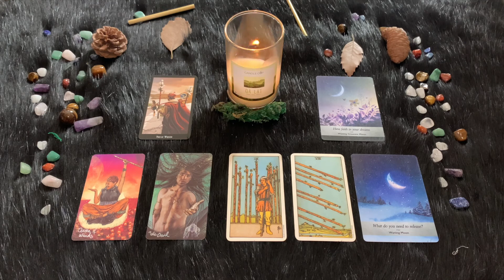| Martedì 30 Agosto | Oroscopo Paolo Fox | Vergine | Inizio di settimana piacevole e dinamico